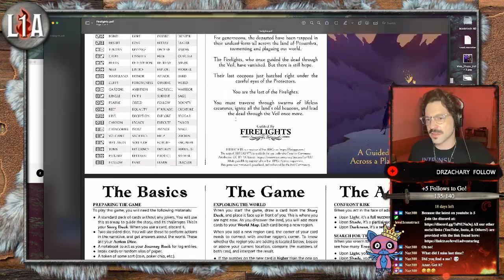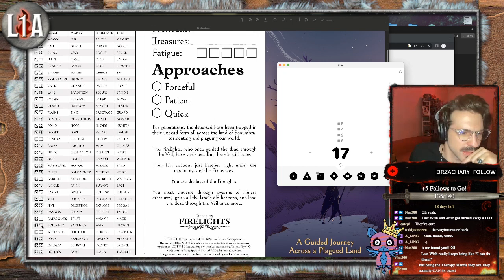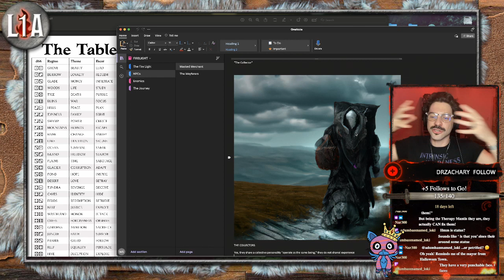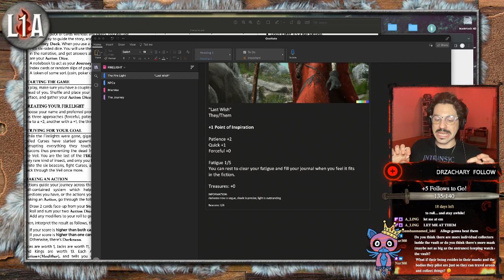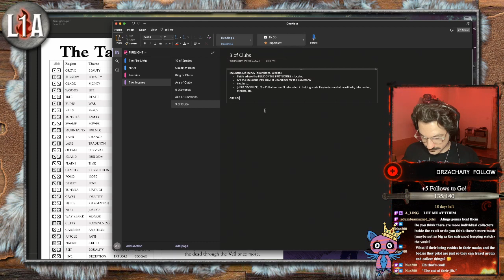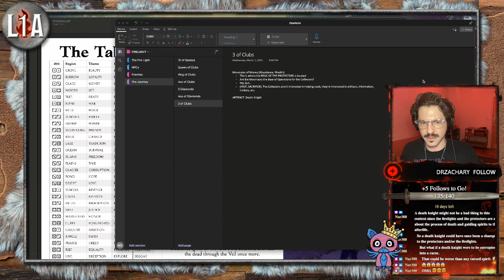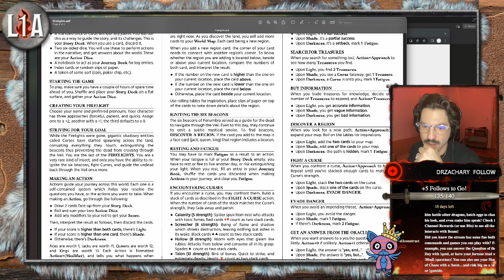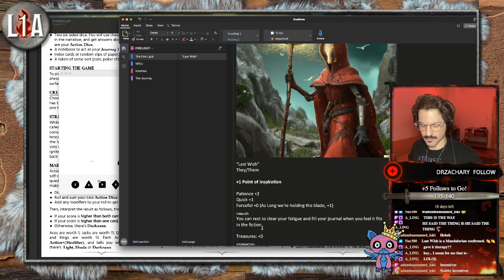FIRELIGHTS: A Solo Indie RPG (Actual Play), feat. GM of Level 1 Adventuring Wolfe Scott, Episode 7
Host and Dungeon Master of Level 1 Adventuring, Wolfe Scott has the distinct pleasure of debuting one of the premiere playthroughs of FIRELIGHTS, an RPG by René-Pier of  @farirpgs !

Inspired by the likes of "Hollow Knight" and "Ori and the Blind Forest," join Wolfe Scott as he creates the Last of the Firelights, a mantis-like spirit wanderer by the name of "Last Wish," as they help ferry the spirits of the dead across the cursed dream-realm of Penumbra.

If you're interested in picking up this game for yourself (it's only $6 Bucks! Do it!), Link to the itch.io page provided below:

A BIG THANK YOU to FariRPGs for hosting our playthrough as their sample-play of Firelights at the itch.io page! WE APPRECIATE YOU!

Catch us Monday-Wednesday nights, around 7-7:30 PM EST LIVE on Twitch! We play a variety of RPG and TTRPG games, and run an ongoing 5th Edition Dungeons & Dragons Homebrew Campaign, "The Shards of Chaos!"

Free Fantasy Music Supplied by TableTop Audio!

StreamLabs Ultra provides a ton of tools, from overlays to music and new widgets to help export your content to socials.

StreamSpell has a massive catalog of overlays, stinger transitions, panels, and other visual effect elements to take the look and feel of your stream to the next level!

For all other Socials, click below!

Wolfe's Personal Website!